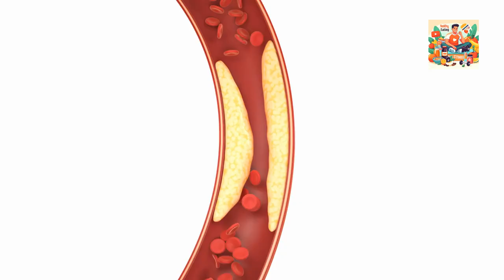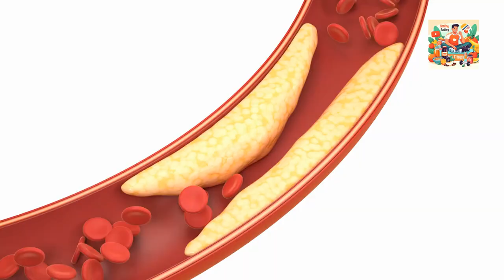Is Cream Cheese Good for Your Health?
Cream cheese, made from cream and milk, tastes great and offers health benefits like calcium for bones. However, it's high in fat and calories, so moderation is key. Despite containing cholesterol, its impact on heart health isn't clear-cut. Opt for natural varieties without added sugars or flavors. Balance cream cheese with other nutritious foods. Enjoy it, but remember moderation for a healthy diet.

Timestamps
0:00 - Is Cream Cheese Good for Your Health?: Introduction
0:11 - What exactly is cream cheese?
0:24 - Health benefits of cream cheese
0:39 - Moderation is key
0:56 - Cholesterol
1:20 - Not all cream cheeses are made equal
1:37 - Conclusion